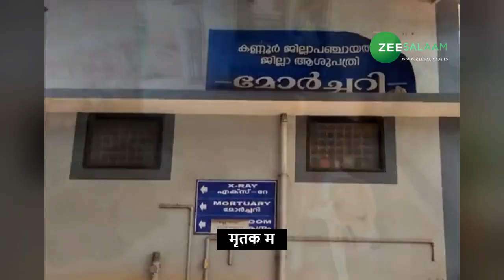चार महीने पहले मर चुके मालिक का अब भी इंतेज़ार कर रहा है कुत्ता | Kerala News | 'Indian Hachiko'